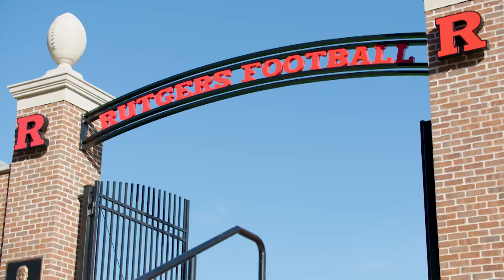Meet the New Rutgers Head Coach, Nunzio Campanile | The Journey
Learn more about the new man in charge of Rutgers football, Nunzio Campanile.